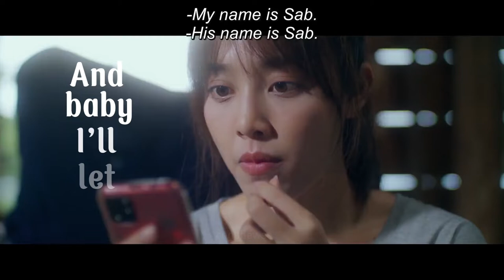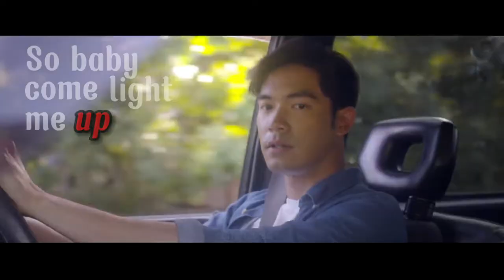Get him girl - ส้มป่อย - Into you (Ariana Granda) Thai movie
NEVER AND I MEAN IT THAT IM NEVER DOING SOMETHING LIKE THIS AGAIN 😭  IT TOOK ME DAYS AND MOTIVATION 😡 But I had to finish it because I was almost done 😁

this was kept in priv

Hint: search your drama or movie name and (ur language) subs

Example: Get him girl eng subs

Myasiantv and kissasians and dramacool have most asian shows and movies

GET A FREE VPN!! I use

Removes all annoying 18+ pop ups and protects viruses I think 🙊

About in my own words:

Fortune teller, Sab,  falls in love with a girl, Sompoy, who wants a Bangkok boyfriend. She gets told she won’t get one but finds someone she’s interested in after. Sab plays around with her but has feelings in Sompoy. Sompoy falls in love with Sab after.  Sab misunderstood with seeing Sompoy and his friend together. Sompoy leaves for Bangkok but before that, he catches up with her and they live happily ever after 🥰🥰